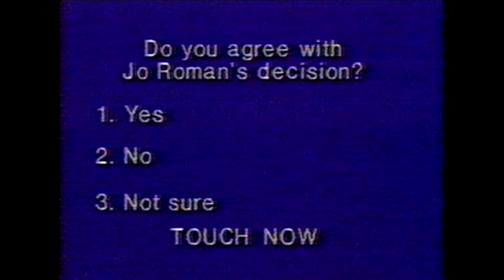Warner Amex QUBE Poll on Jo Roman, "Choosing Suicide" Documentary [partial] (PBS, 1980)